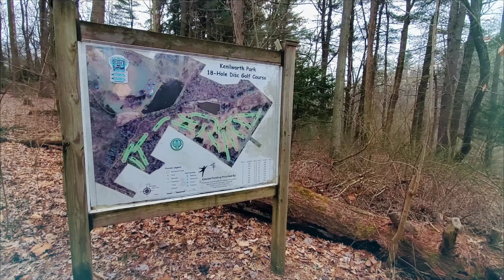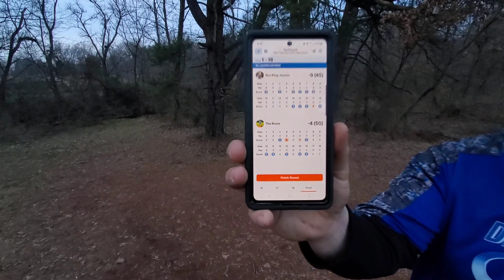Will the Amateur Beat the Pro?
Luke 14:27